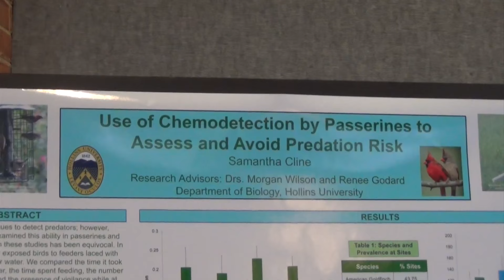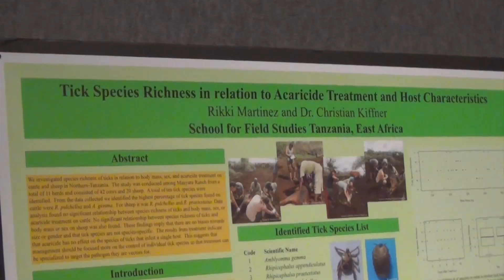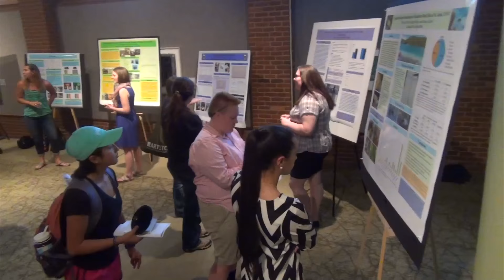59th Annual Science Seminar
On April 28, Hollins celebrated the research conducted by science and mathematics students during the 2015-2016 academic year.